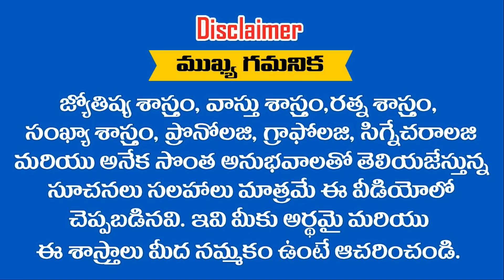అంచనాలు తారు మారయ్యాయి అదృష్టం తిరగబడ్డది ఒకటి కాదు రెండు కాదు దశాబ్ద కాలం పాటు ఈ రాశులకు తిరుగులేదు